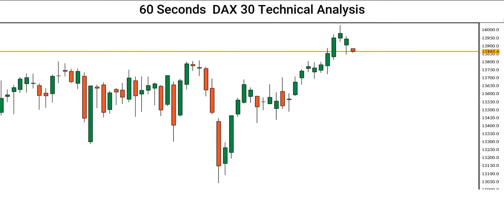DAX 30 Technical Analysis By Capital Street FX - Aug 17, 2021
Here is our DAX 30 Price forecast! Is the DAX 30 uptrend ending, or is there still more room for the Dollar to rise? Let’s find out.

Do you agree with this DAX 30 analysis? Use the comments section and share how you’re trading this popular forex pair and what your DAX 30 outlook is!

Share the video with someone who might benefit from this analysis forecast.